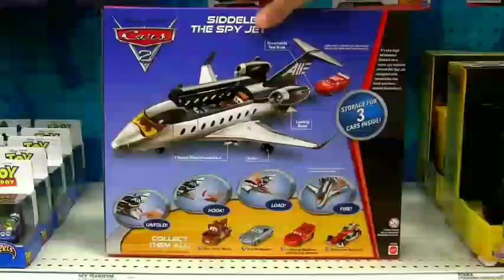Storage For 3 Cars inside!